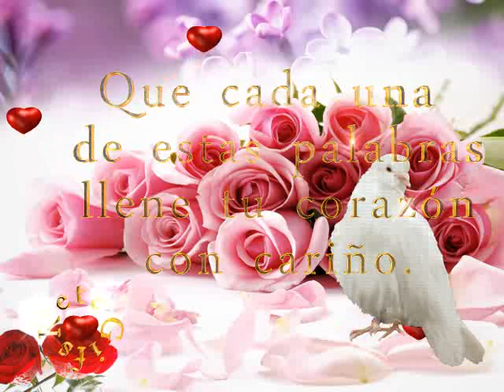Revisa tu cuenta bancaria,he depositado muchas bendiciones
Página Facebook